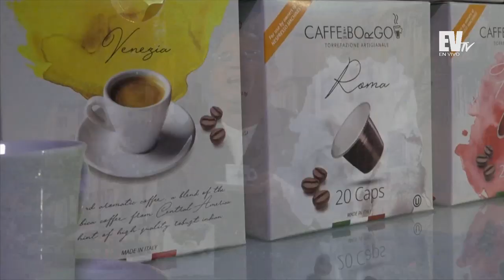EVTV MIAMI Live Stream